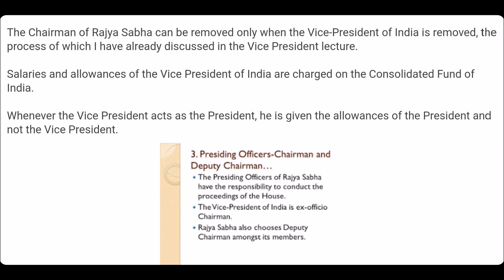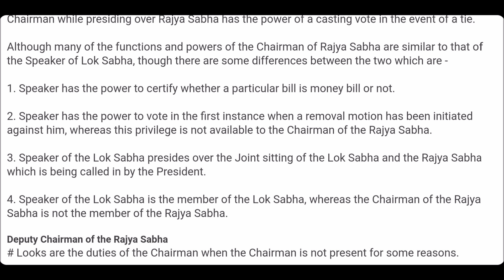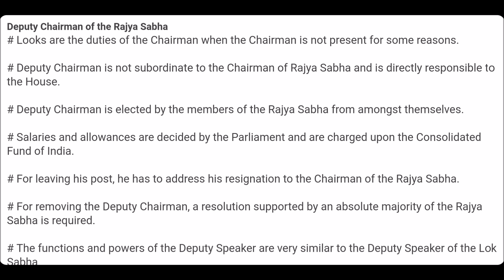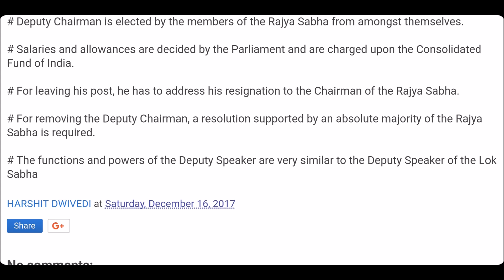Chairman and Deputy Chairman of Rajya Sabha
In this video I have explained the power, functions and responsibilities of Chairman and Deputy Chairman of Rajya Sabha.